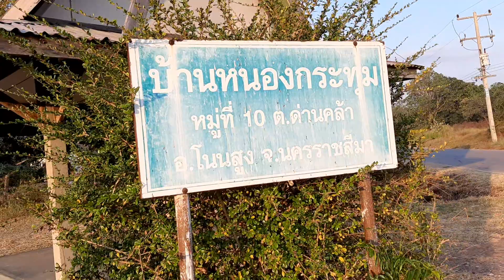รถไฟข้างทาง บ้างหนองกระทุ่ม ต.ด่านคล้า อ.โนนสูง โคราช 14ธค2563